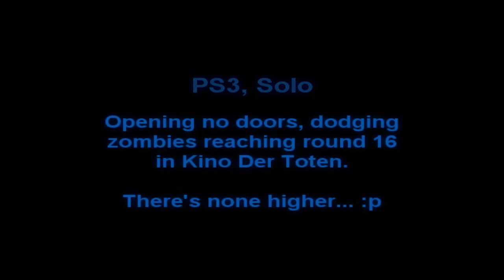Kino Der Toten Zombies Round 16 Spawn Room Only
PS3 Solo. It was 24 minutes long so hopefully I sped up the parts entertainingly enough. Reaching Round 14 with only one down ain't bad :)  Luck was with me in Rounds 14 & 15, but I don't think anyone has got to 16 before ;)